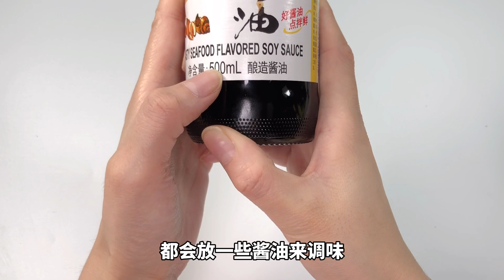今天才知道，5種食物“不怕過期”，放得越久越有價值，你家有嗎 【生活小幫手安姐】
本频道制作的所有视频都是为了向观众传递有趣的社会时事新闻，绝对符合平台的使用政策。 今天才知道，5種食物“不怕過期”，放得越久越有價值，你家有嗎
這幾種食物，大家不用擔心過期，時間越久越好呢，趕緊跟著視頻看下去吧